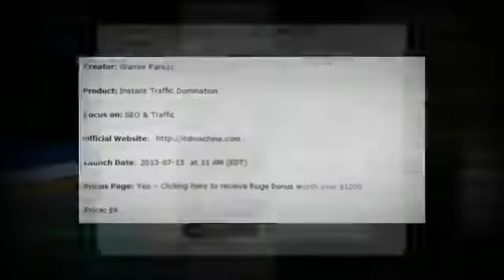ITD - Instant Traffic Domination Review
- Get more infor in left side and my bonus package.
Instant Traffic Domination Review -- What is Instant Traffic Domination ?
The Instant Traffic Domination, also known as ITD Machines, is described as the best method to get free traffic. It will also help you create backlinks that can get your site ranking high in Google and other search engines.

Instant Traffic Domination Review -- Features
Includes the step by step guide
Over the shoulder videos
The secret ITD software that finds all the perfect traffic and link sources
Ready to use Link packets (instant traffic!)
Incomming Search Terms:
Instant Traffic Domination ,Instant Traffic Domination review,wso Instant Traffic Domination ,Instant Traffic Domination discount,Instant Traffic Domination bonus,